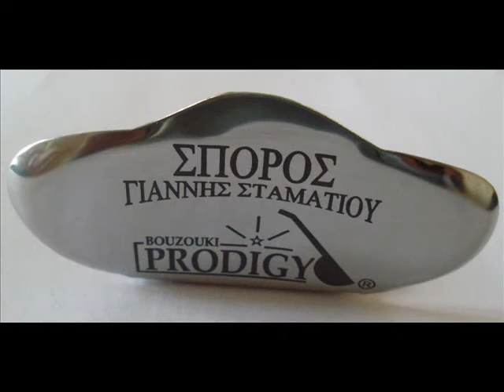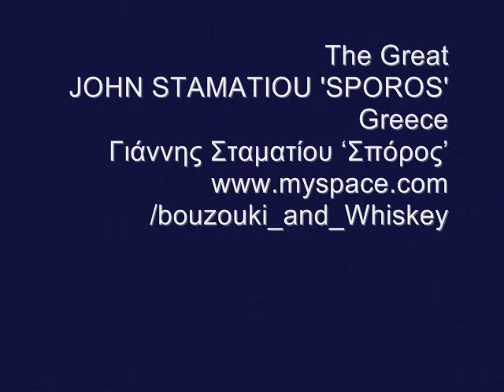Bouzouki Prodigy - 'SPOROS' YIANNIS STAMATIOU #1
Prodigy Audio Systems Ltd Endorsee
'SPOROS' YIANNIS STAMATIOU - Greece
Bouzouki and whiskey